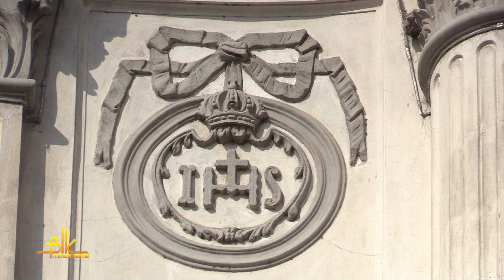Святе Пасхальне Тридення розпочалось у римо-католиків